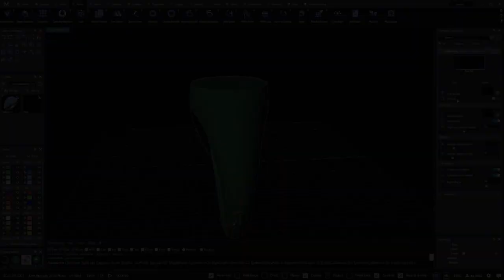MatrixGold V3 coming soon (6/7): Siegelring / signet ring